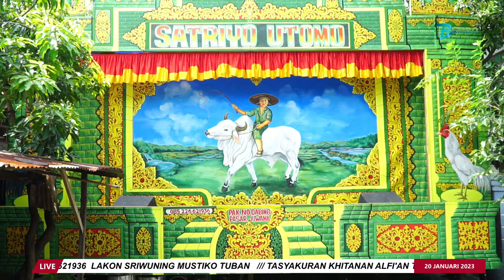LIVE STREAMING KETOPRAK SATRIYO UTOMO LIVE JUWANA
LIVE STREAMING SANDIWORO KETOPRAK SATRIYO UTOMO PIMP. PAK NO DAGING PASAR JUWANA  HP 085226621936  /// TASYAKURAN KHITANAN ALFI'AN THOLIBUN NAJAH  PUTRA BPK. SANTOSO / GENJIK JURU MUDI  - IBU SEPTIANA ARIFAH ANA   DS.BAJOMULYO RT 05 / 02 KEC.JUWANA KAB.PATI  20 JANUARI 2023 /// CLASIC AUDIO ABAH RUSTIYO /// REMBO SHOOTING